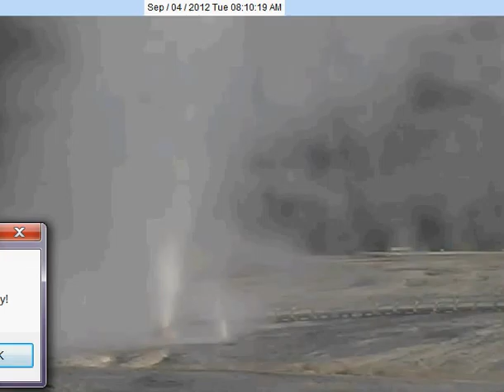Beehive August 4, 2012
Beehive Indicator 0748, Old Faithful 0803, Beehive 0809